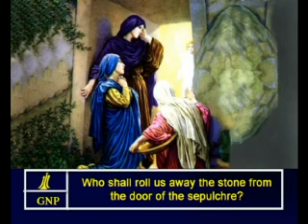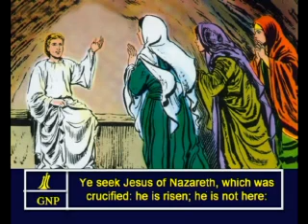Mark -16 English Picture Bible